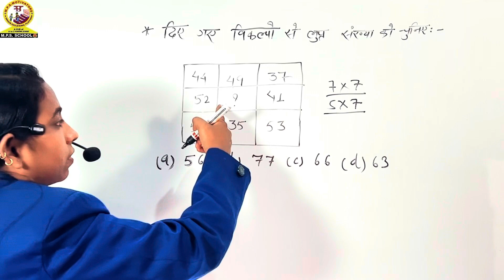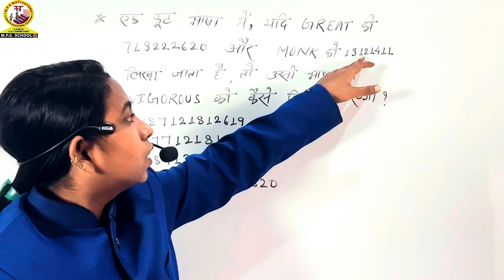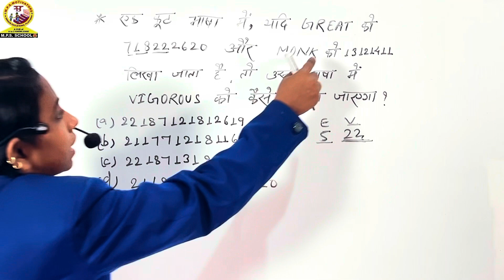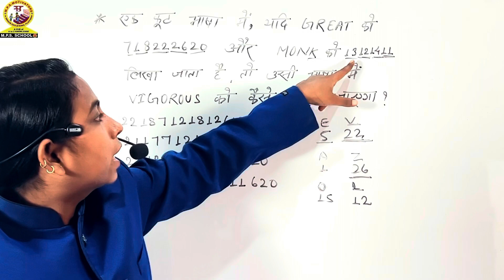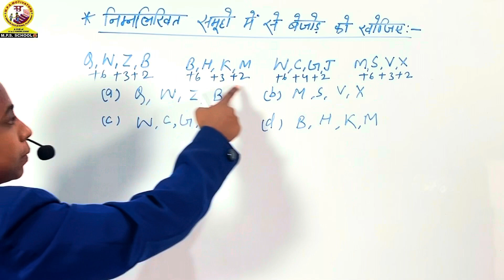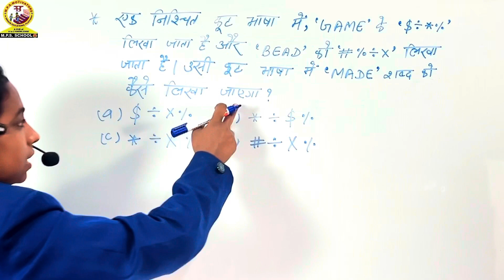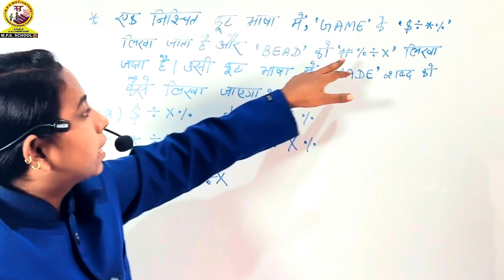69th BPSC CCE प्रश्न के Reasoning के solution | Part 11 | By Uditi Miss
69th BPSC CCE प्रश्न के Reasoning  के solution | Reasoning | Part 11 | By Uditi Miss